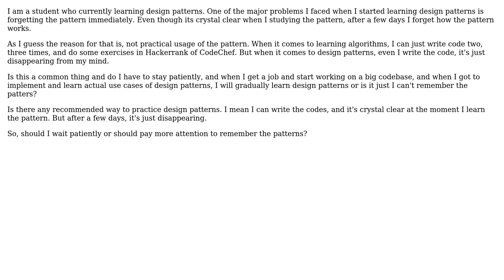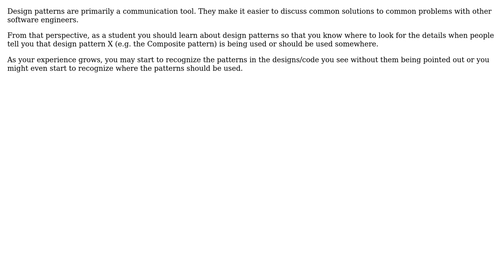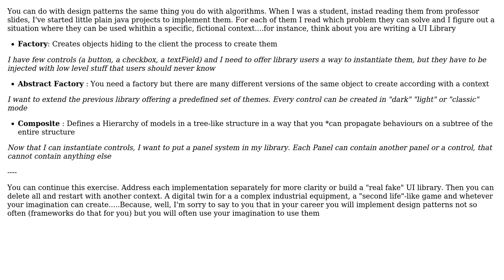Software Engineering: What is the best way to learn design patterns as a student (2 Solutions!!)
Software Engineering: What is the best way to learn design patterns as a student

With thanks & praise to God, and with thanks to the many people who have made this project possible! | Content (except music & images) licensed under CC BY-SA | Music | Images & others | With thanks to user Carmine Ingaldi user Buddhika Chathuranga user Bart van Ingen Schenau and the Stack Exchange Network Trademarks are property of their respective owners. You are responsible for your own actions.